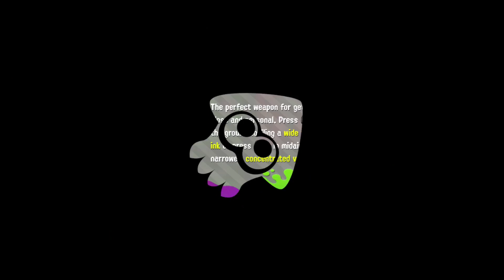Splatoon 2 Global Testfire Session Gameplay Part 1 (Nintendo Switch)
The Splatoon 2 Global Testfire is now underway! Here is my gameplay of the first session! Thanks for every Like!

Splatoon 2 Global Testfire Times (PT)
March 24: 12:00 PM, 8:00 PM
March 25: 4:00 AM, 12:00 PM, 8:00 PM
March 26: 4:00 AM

🎬 Exclusive Videos!